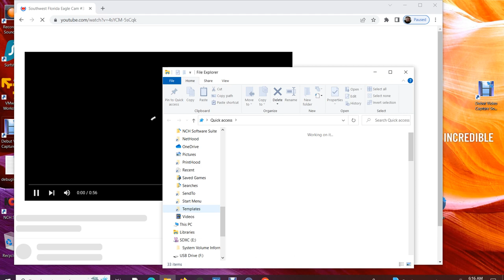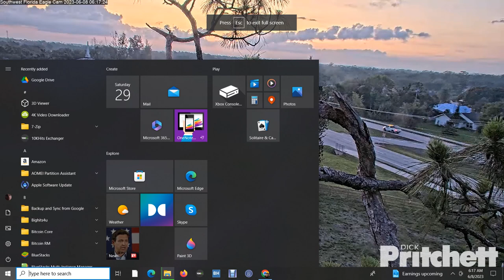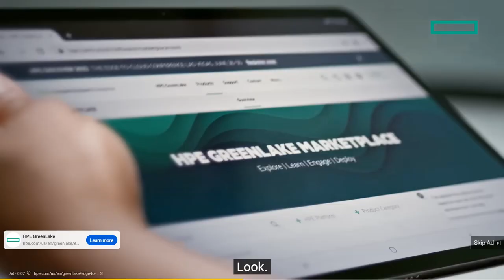SWFL Bald Eagles 06/08/2023 06:16